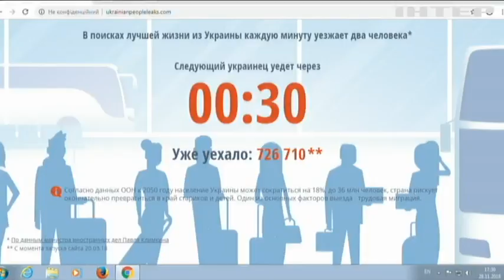Україна втрачає двох робітників щохвилини